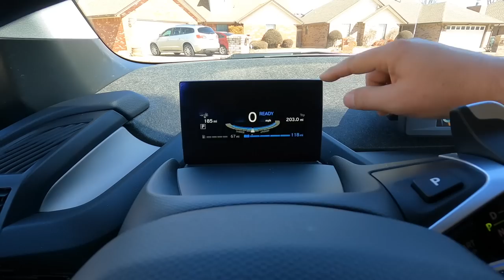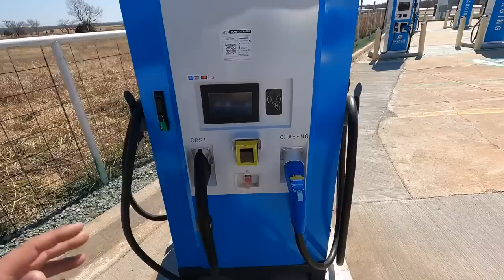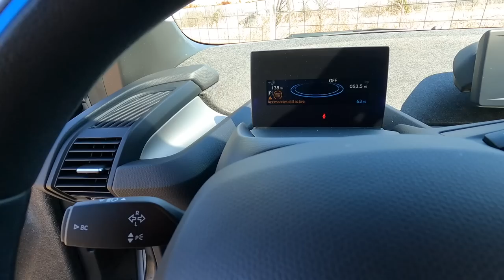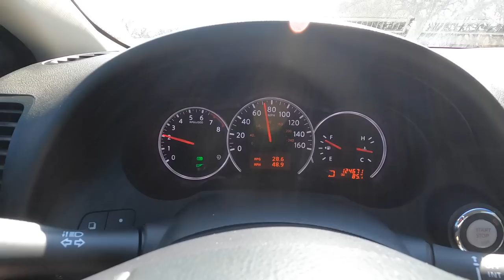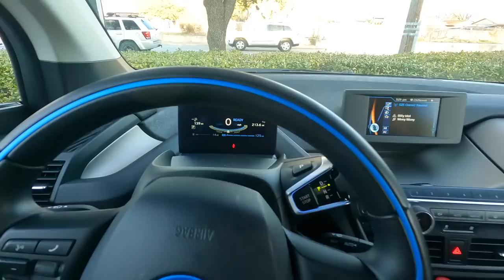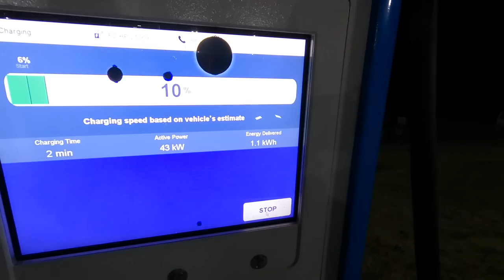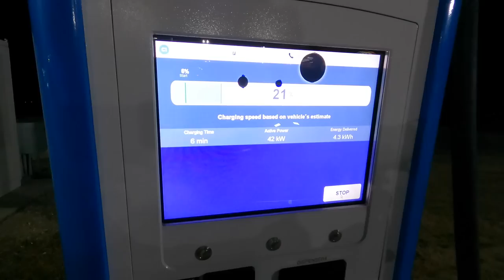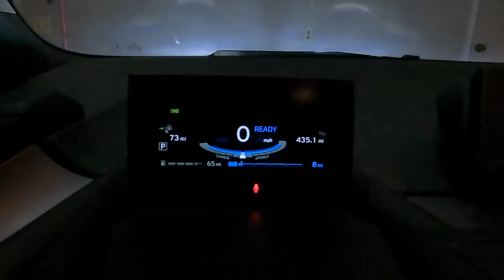Driving the BMW i3 REx to Dallas to Deliver the Nissan Altima with Monkey Wrench Mike